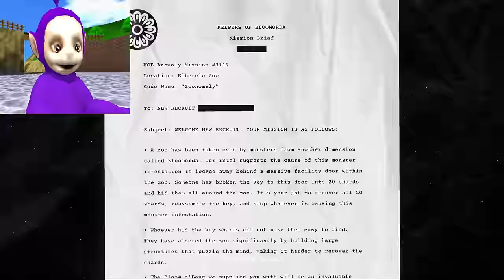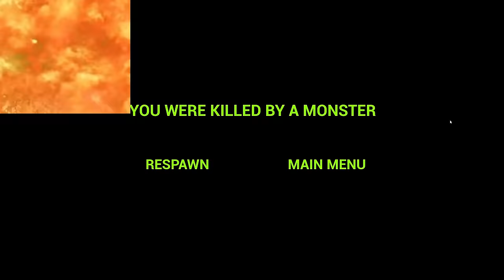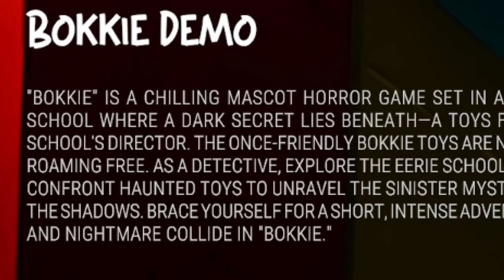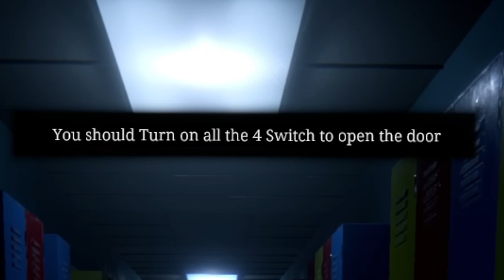Tinky Winky Plays: ZOONOMALY